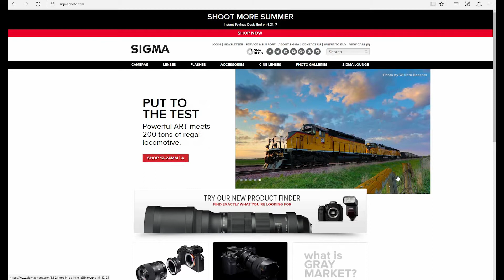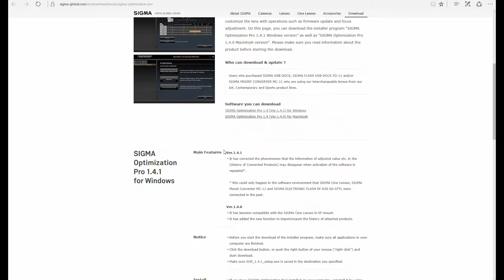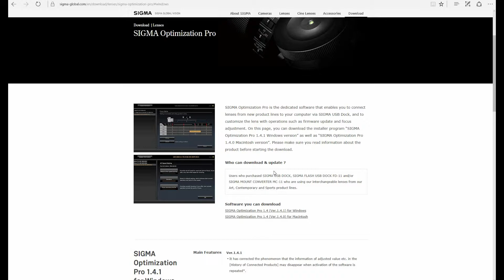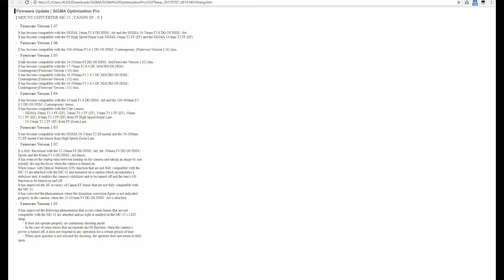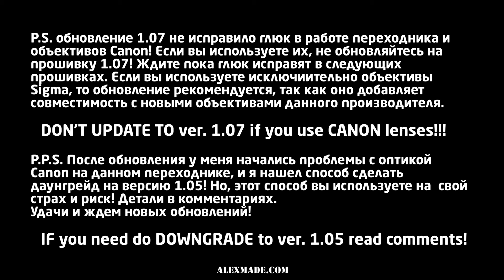Обновление прошивки Sigma MC11 Firmware update